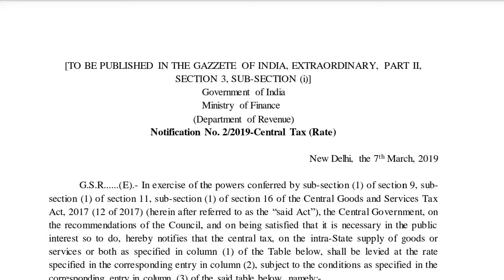6% GST Scheme w.e.f. 1st April 2019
Composition scheme for Service Providers
Notification No. 2/2019 Central Tax (Rate) dated 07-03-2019.